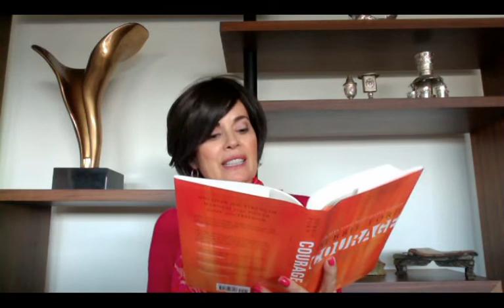Debbie Ford reads from COURAGE